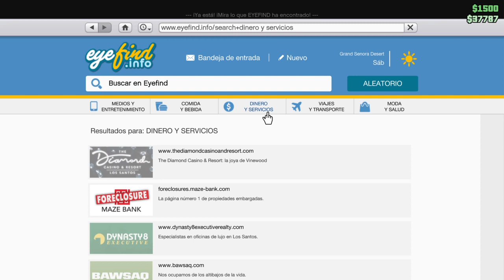Grand Theft Auto V_20200507213522